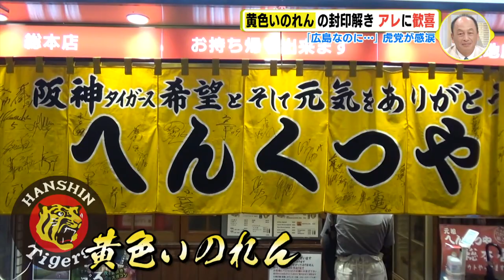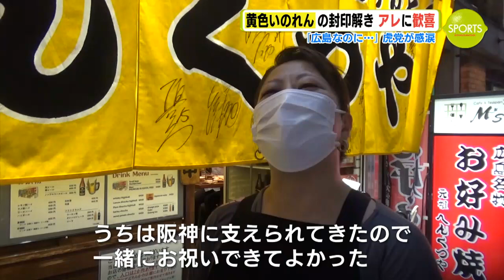「黄色いのれん」の封印解き アレに歓喜 「広島なのに…」虎党が感涙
で配信中のコンテンツから選りすぐりの動画ニュースを配信中。